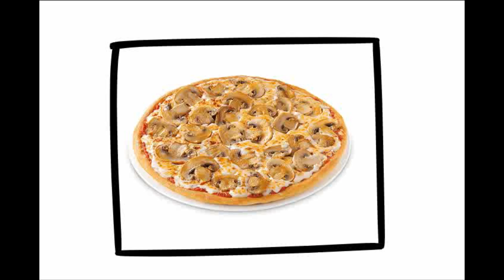What happens if you put EZgappie under a hydraulic press? | animations | memes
EEEEEEEEEEEEYYYYYYYYYYYYYYYY gappies!

You wonder, what happens if EZgappie goes under a hydraulic press... welp, the answer might be shocking! ;D

SEEYA!